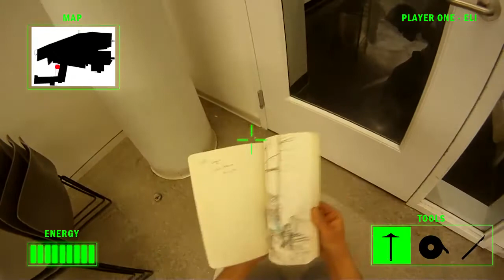Escape From DAAP - Final - George Faber & Eli Dunbar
architecture&film seminar, Prof. Udo Greinacher, University of Cincinnati